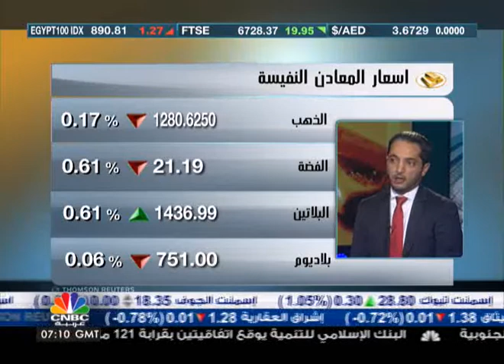السيولة النقدية تدعم ارتفاعات أسواق الأسهم الأميركية2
قال كبير محللي الأسواق في HY Markets وليد جرادات: "إن الارتفاعات التي تحصل في أسواق الاسهم الأميركية تأتي بسبب توجه السيولة النقدية اتجاهها بفعل أنه ينظر إليها بأنها جاذبة للاستثمار في الوقت الحالي.

وفيما يتعلق بأسعار العملات قال جرادات: "إن اليورو سيعود للتراجع إلى مستويات 1.3250 مقابل الدولار بعد خفض أسعار الفائدة، وأن النظرة ماتزال سلبية بالنسبة لليورو على المدى المتوسط ليصل إلى مستويات 1.3000".